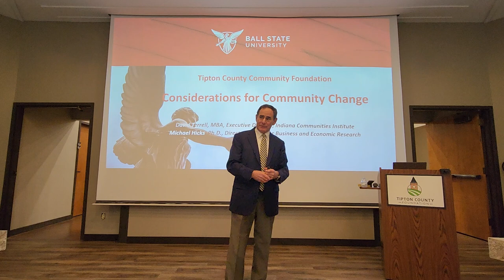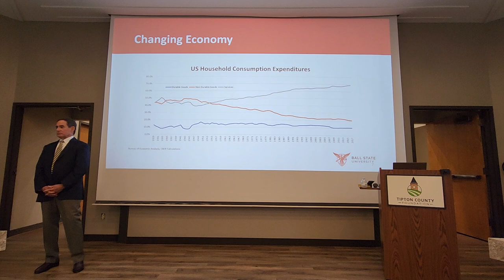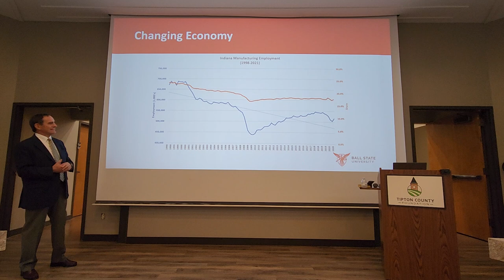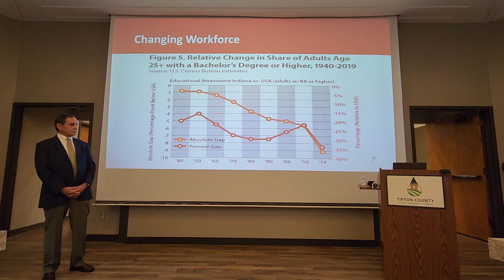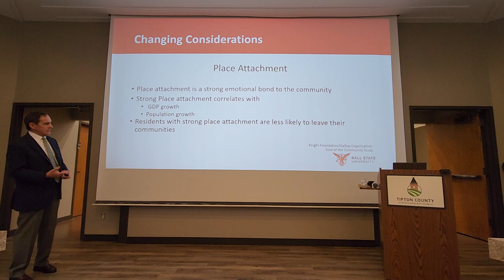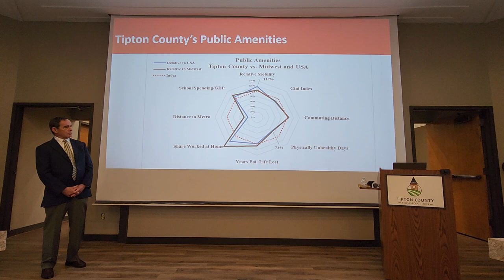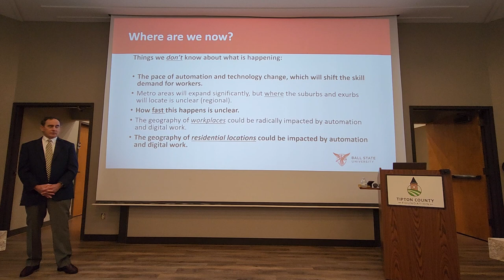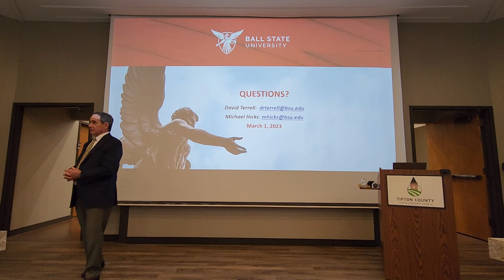Considerations for Community Change - Tipton County - 2023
David Terrell and Dr. Michael Hicks discuss labor, workforce, development, and populations trends in Tipton County.